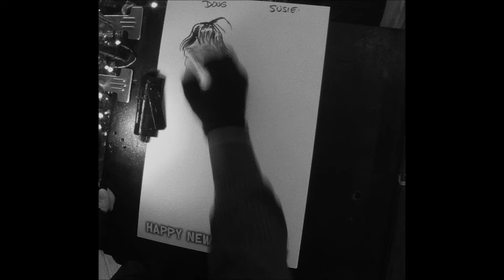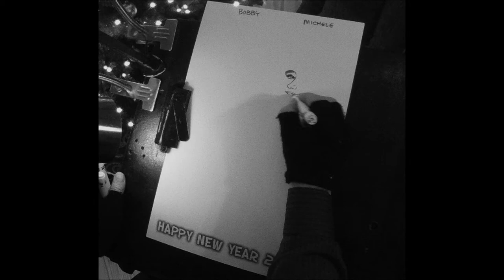Philip Herman Draws New Years Eve 2013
Caricature, Quick Portrait, and Party Performer artist Philip Herman has started creating quick movies of most or all of the drawings he does at parties. These movies are short and sweet and show how each and every drawing is unique and created expressly for each individual. Most guests treasure these drawings for years to come and some even have a gallery of Hermans in their home